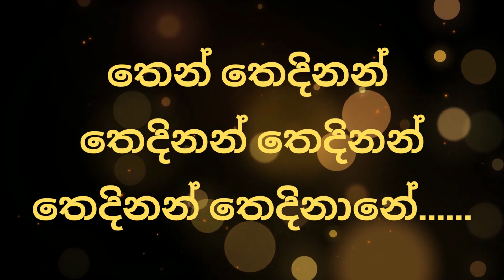Mal Wiyanin Karaoke | Senanayaka Weraliyadda Without Voice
මල් වියනින් බැදි මහ බැද්දේ උන්..
අකුරු කරන්නට නුවරට ගිය මන්..
නුවර පිරීලා එරමිණි කටු වැල්
ආයෙත් බැද්දට එනවා මන්

තෙන් තෙදිනන් තෙදිනන් තෙදිනන්
තෙදිනන් තෙදිනානේ.
තෙදිනන් තෙදිනන් තෙදිනන් තෙදිනන්
තෙදිනානේ. හොයි

මල් පැනි මෝරන කාලෙට බැද්දේ
ගී පද ගොතලා තාලෙට කීවේ

සොර බොර වැව ලග කොමලිගේ කෝමල
නුවර කොහේවත් තිබුනා නම්

තෙදිනන් තෙදිනානේ.
තෙදිනානේ. හොයි

මහතුන් වෙනවාට වැඩිය හොදායි මට
බැද්දේ බතාක් කර හිටියානම්

මල් පට ඇරුනම කුරුලු මිටේ ගැර
ආයෙත් බැද්දට එනවා ම්ං

තෙදිනන් තෙදිනානේ.
තෙදිනානේ. හොයි

තෙදිනන් තෙදිනානේ.
තෙදිනානේ. හොයි